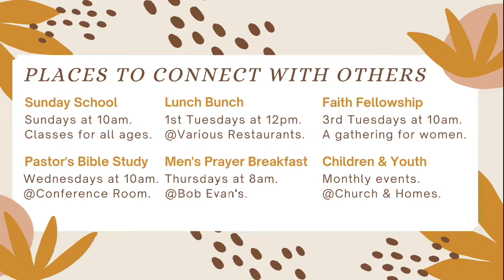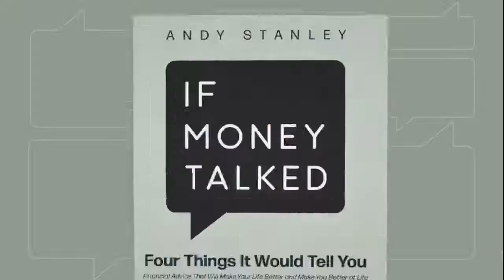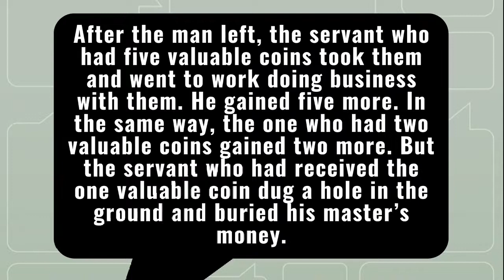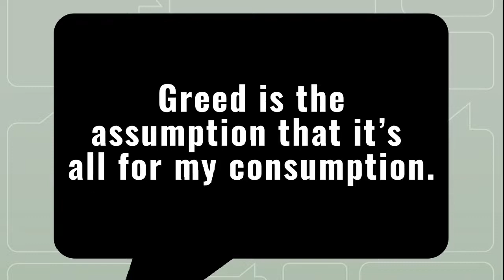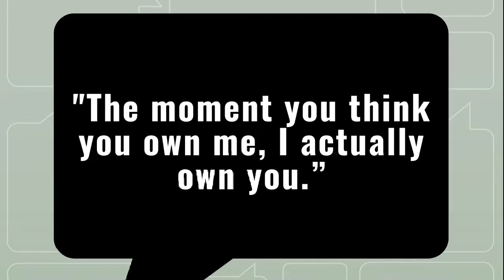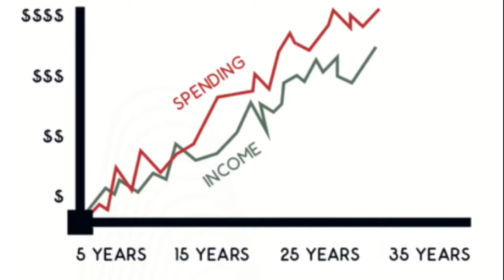If Money Talked: Masters or Master's (Traditional)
All Saint's Day Sunday Morning Traditional Service at Watkins UMC on November 6, 2022 in Louisville, KY.
Sermon by Pastor Rob Tucker: "Masters or Master's."